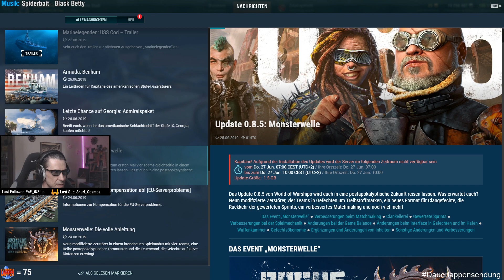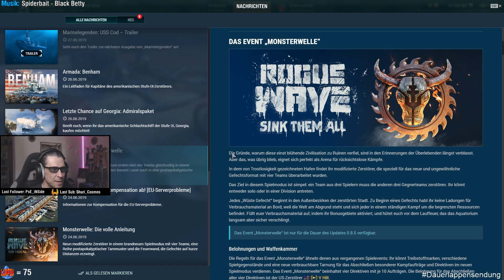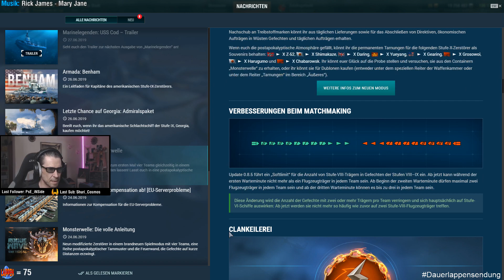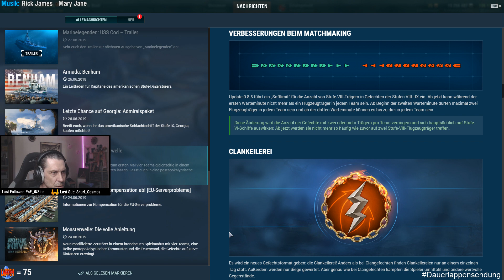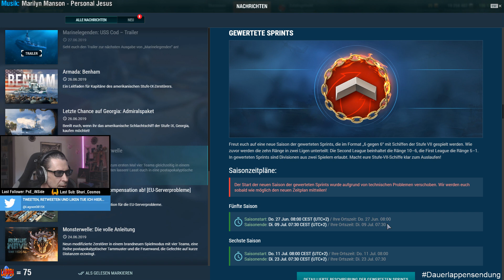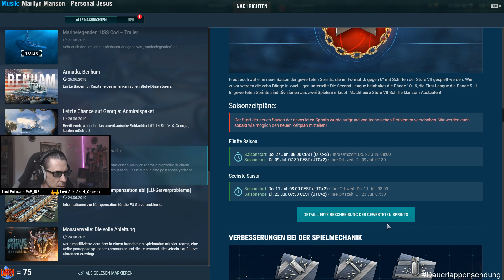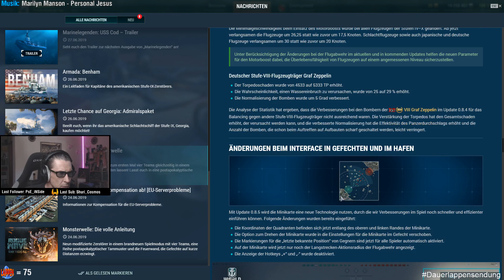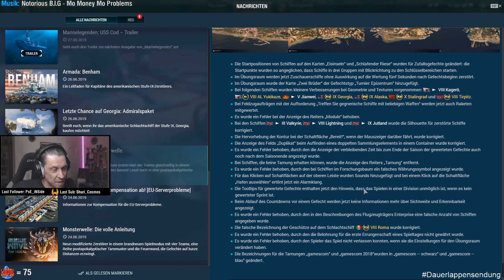Lagoon liest Patchnotes zu World of Warships Patch 0.8.5 vor :)